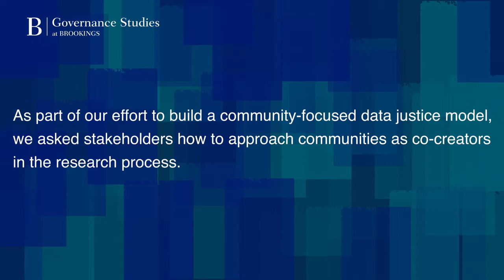Building a community-focused data justice model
As a part of an effort to build a community-focused data justice model for research, we asked stakeholders how to approach communities as co-creators in the research process for the "Supporting A Community-led Data Infrastructure to Build Local and Equitable Governance that Advances Policy” report from the Brookings Institution.